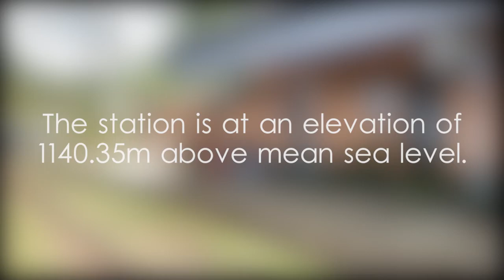Rozella Railway Station - video 1